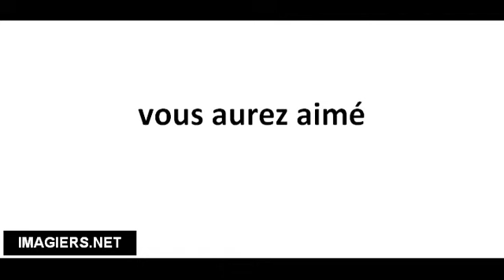Richtig Aussprechen # vous aurez aimé